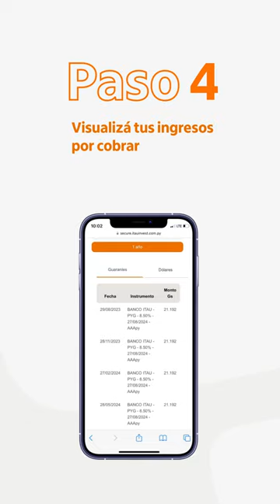Tutorial - Itaú Invest ¿Cómo visualizar tus ingresos futuros en tu Homebroker?